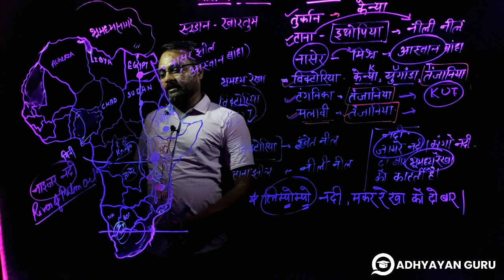AFRICA MAP PART - 3 अफ्रीका महाद्वीप एक नज़र || World Geography Amazing facts about Africa ??